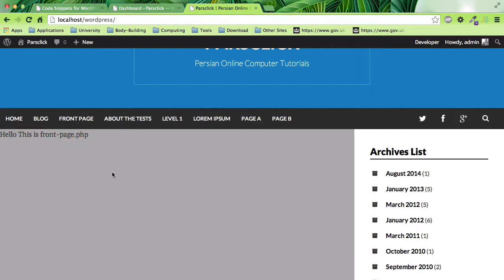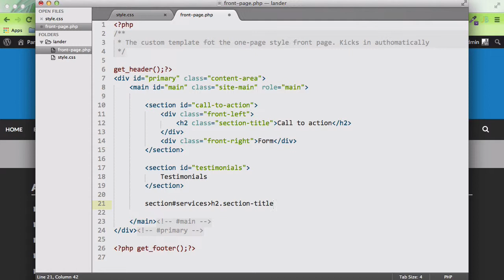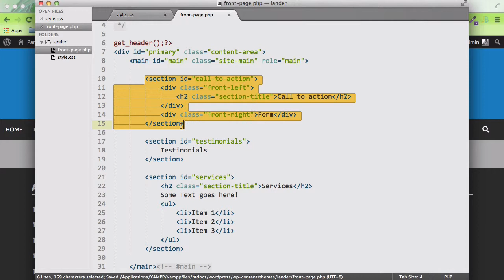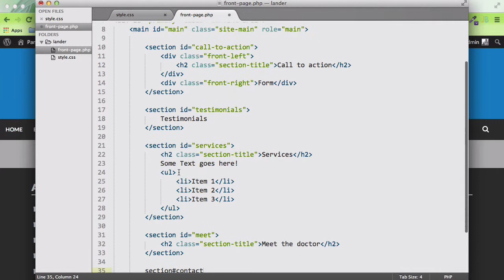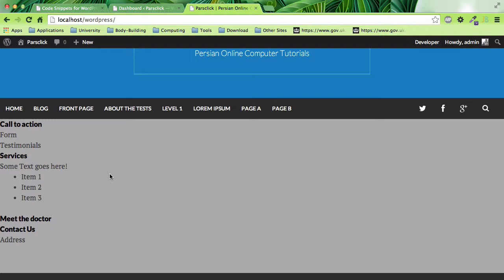۴- محتوای برای جلو صفحه